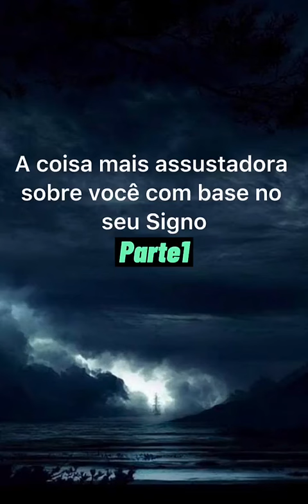A coisa mais assustadora sobre você passado em signo